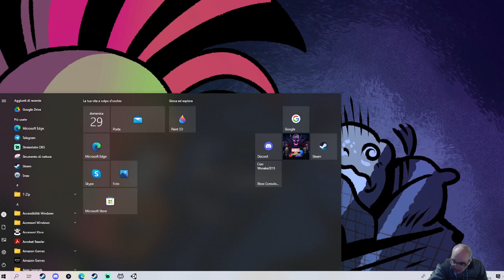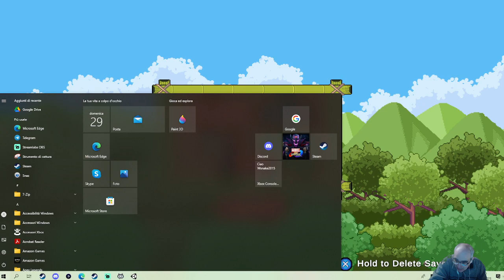Sapu - pc - 29 gennaio 2023